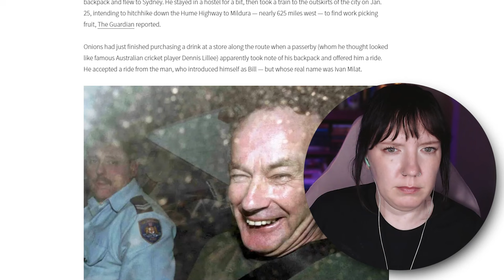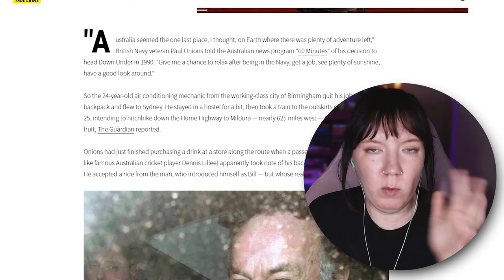Wolf Creek 2 is better than the first! | first time watching | reaction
Wolf Creek 2 is SO good

first time watching *WOLF CREEK 2* movie reaction/commentary